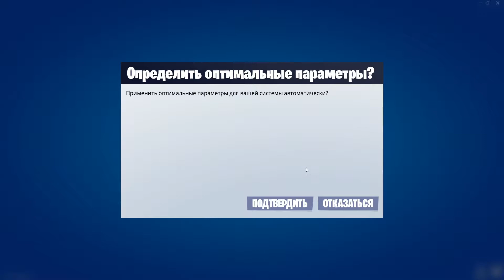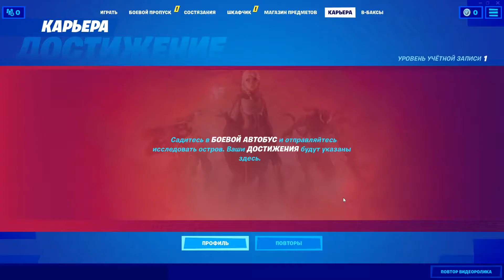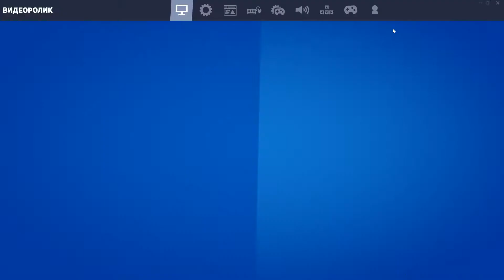ФОРТНАЙТ-(FORTNITE) -НАЧАЛО ИГРЫ -ПЕРВЫЕ ВПЕЧАТЛЕНИЯ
🌎 Игра Fortnite – бесплатный экшн-шутер от третьего лица на любые платформы: на компьютер (на ПК и на ноутбук), Mac или Switch. Игра разделена на две части ПвЕ и ПвП кампании.  Fortnite Королевская Битва (Battle Royale) — это режим, где 100 игроков высаживаются на одном большом острове. Только тут побеждают самые скилловые бойцы. Системные требования игры Fortnite небольшие. Фортнайт, кстати, весит целых 75 GB (полный клиент).